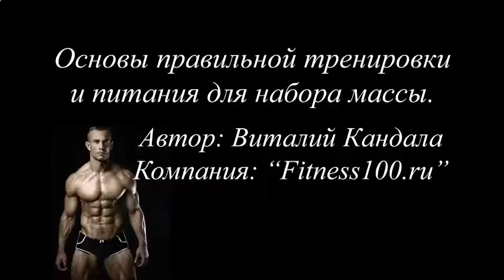ВРЕД ПРОТЕИНОВЫХ КОКТЕЙЛЕЙ НА ОРГАНИЗМ ЧЕЛОВЕКА